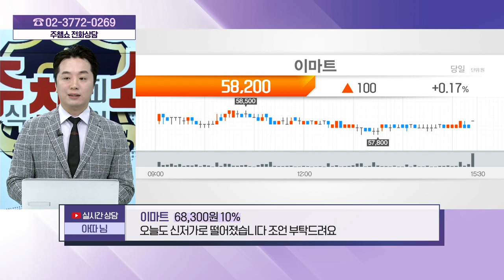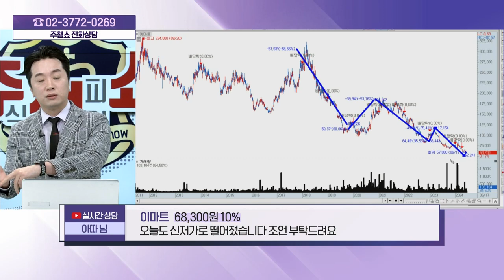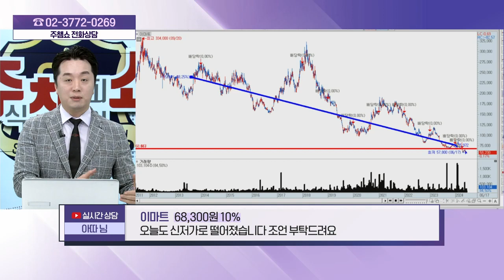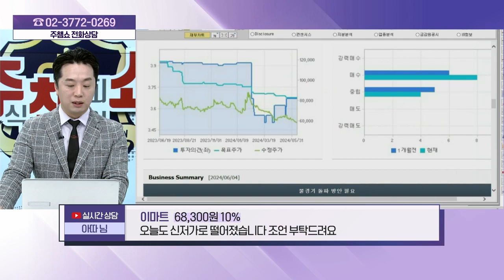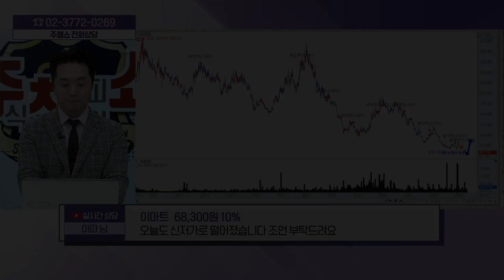이마트(139480) - 종목상담 문현진 멘토 (20240617)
[주식 코치] - 토 9:00 ~ 11:00
[주식 사서함] - 토 11:00 ~ 12:00

2) 유튜브: 이데일리TV 채널›생방송 채팅창